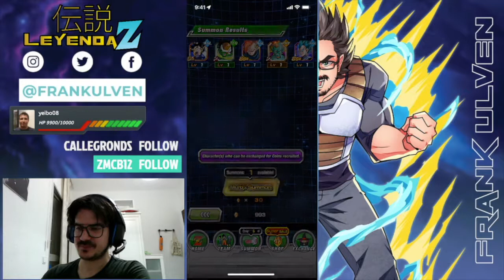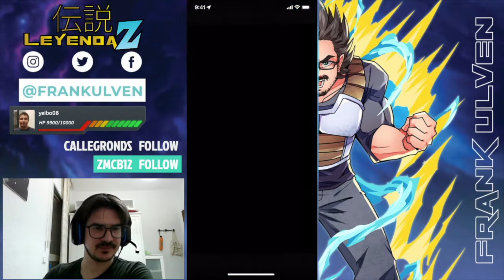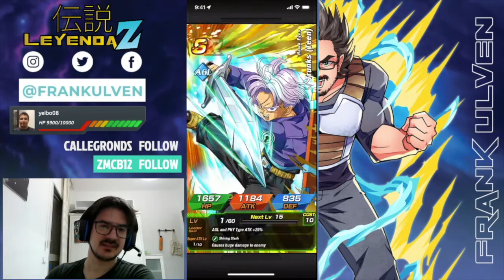Summons de Descuento con Radditz | Dokkan Battle Español Latino | Leyenda Z